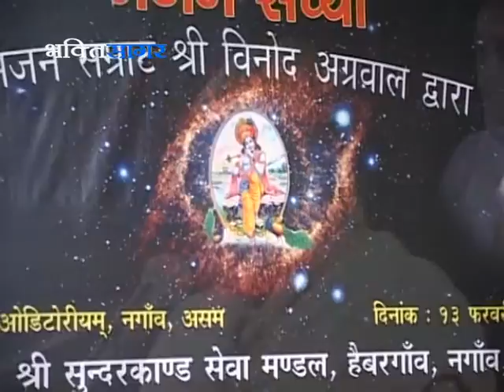Wo utha rahe hain pardha... || वो उठा रहा हैं पर्दा... || (Bhajan) By - Shri Vinod Ji Agarwal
(BHAJAN) -

This is a recording of bhajan sandhya .In 1962, at the age of 7 years Shri Vinod Agarwal ji  came to Mumbai when his parents migrated from Delhi. His parents were believers of lord Krishna.
At the age of 12 years he learned to play Harmonium. He is studied upto Higher Secondary. He has been interested in God & Bhajans since a very young age.

"bhaktisagartv" "bhakti" "bhajan" "vinod" "vinodji" "vinod agarwal" "mantra" "krishna" "syam" "manohar" "govind" "gopala" "gopal" nandlal" "hari" "Vishnu" "Jai shyam hari" "govind" "Gopal" "Kanhaiyya" "Sri Krishan" "janmastami songs" "Nand laal" "nandlal" "hari" "Vishnu" "Sanwara" "bhajan" dhoon" "nikunj"

To Listen More Devotional Songs (Superhit Bhajan) Of Shri Vinod Agrawal ji,